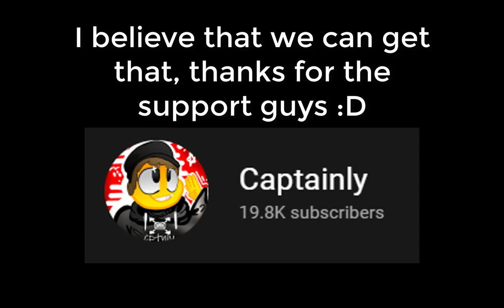what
a wall? ok
what how part 2

What I'm assuming happened here is that an exploiter broke the server and set it to knife only and spawned stuff (such as the wall you see in the thumbnail), very interesting stuff.

What is Arsenal? Arsenal is a first-person shooter game created by the ROLVe Community based on the Arms Race game mode in the video game Counter-Strike: Global Offensive. The game was featured in the Egg Hunt 2019: Scrambled in Time and 7th Annual Bloxy Awards events.

if you're one of the few cool people out there who actually reads descriptions comment: captainly paid me "random number"$ to comment this.